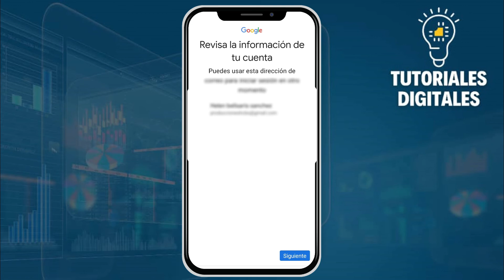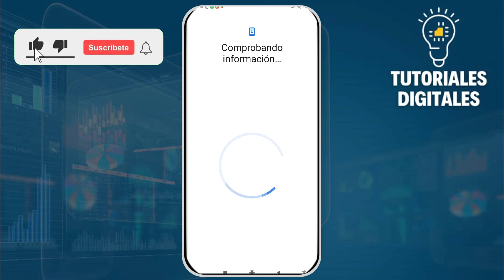Cómo CREAR Una CUENTA De GOOGLE SIN NÚMERO De TELÉFONO